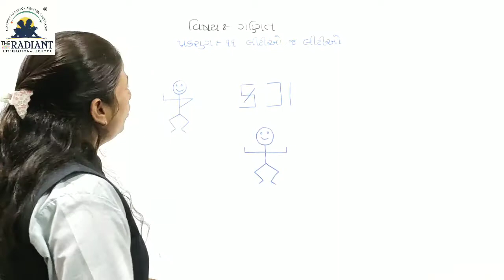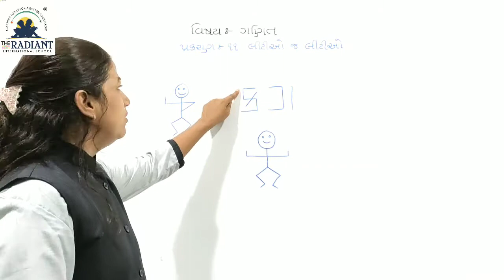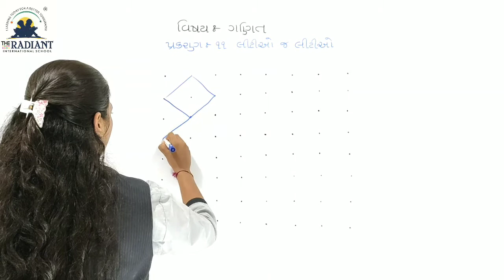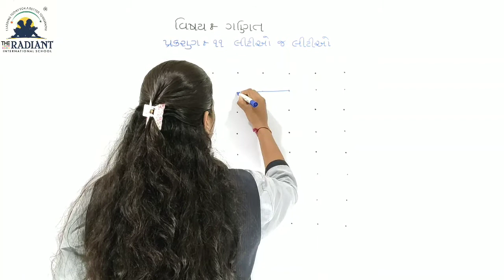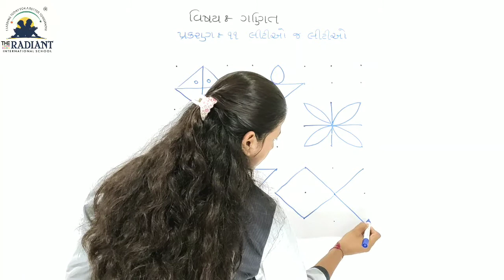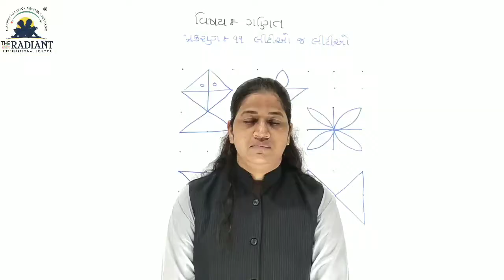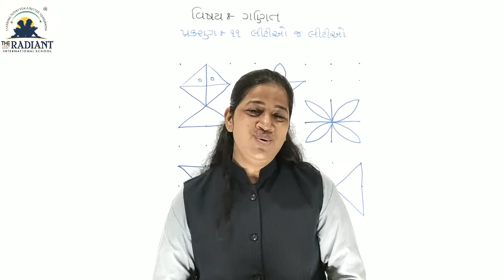GUJ MED STD 2 MATHS CH 11 PART 3